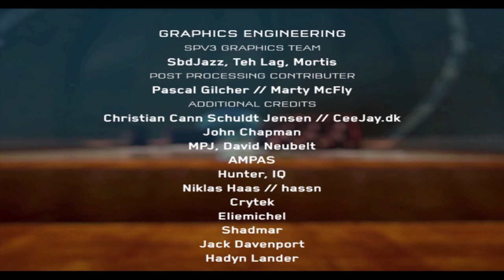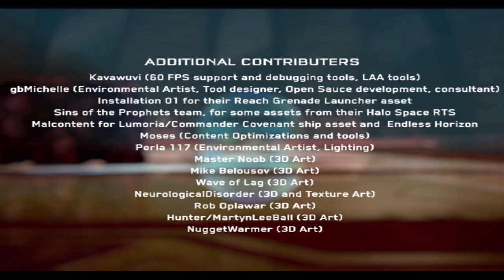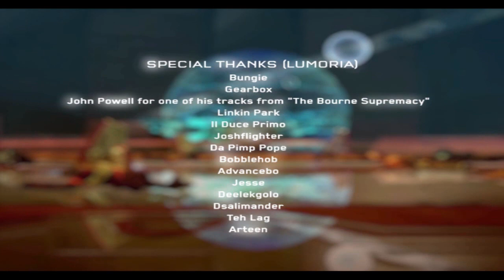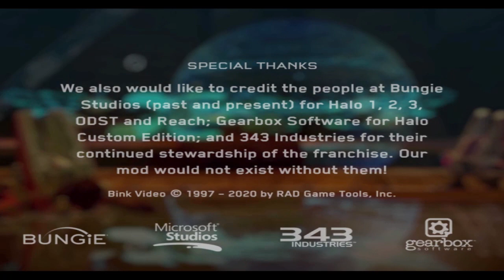Halo SPV3 FINAL WARTHOG RUN + ENDING! (Halo SPV3)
The epic conclusion to an epic game...

Also, if you'd like to become an OFFICIAL channel supporter, check out this link!  Thank you!

We have a cool MythicTyrant store too!  Check it out!

SITE EXCLUSIVES

SOCIAL SITES